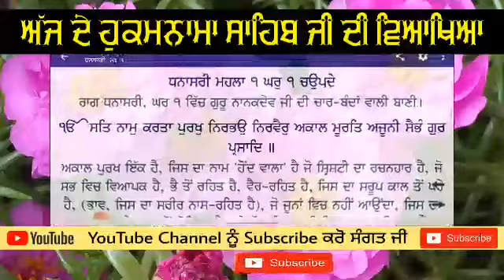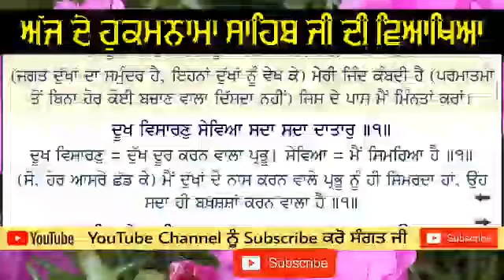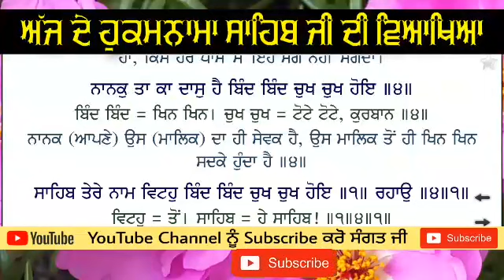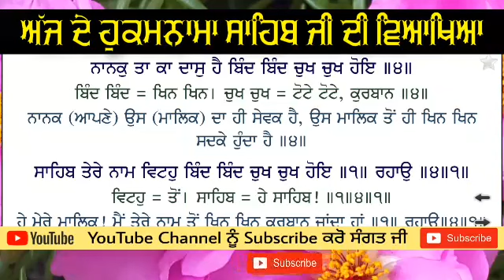Hukamnama Katha From Amritsar Today | Katha Manji Sahib Today | Sri Darbar Sahib Aug 2020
Katha ➤ Hukamnama Katha From Amritsar Today

Katha Vachak ➤ BHAI AMARJIT  SINGH SOETE WALE NAWANSHAHR

Producer ➤ BHAI AMARJIT SINGH SOETE WALE NAWANSHAHR

Label ➤ BHAI AMARJIT SINGH SOETE WALE NAWANSHAHR

Hukamnama Katha Sri Darbar Sahib Today  Today's Hukamnama 07 August 2020
Hukamnama Katha From Amritsar Today  Hukamnama From Amritsar

Video Topics

hukamnama
 hukamnama sahib
 hukamnama for today
 hukamnama today to day
hukamnama sri darbar sahib today amritsar
live kirtan today
golden temple live katha manji sahib today

ਤੁਸੀਂ ਸਾਡੇ ਚੈਲਨ ਤੇ Hukamnama Sahib Katha from  Sri Darbar Sahib Sri Amritsar Sahib ਸੁਣ ਰਹੇ ਹੋ ਜੀ ਸ੍ਰੀ ਦਰਬਾਰ ਸਾਹਿਬ ਅੰਮ੍ਰਿਤਸਰ ਤੋਂ ਅੱਜ ਦਾ ਅੰਮ੍ਰਿਤ ਵੇਲੇ ਦਾ ਹੁਕਮਨਾਮਾ ਸਾਹਿਬ ( ਮੁਖਵਾਕ ) ਕਥਾ । ਕ੍ਰਿਪਾ ਕਰ ਕੇ ਵੀਡੀਓ ਨੂੰ ਵੱਧ ਤੋਂ ਵੱਧ ਅੱਗੇ Share ਕਰੋ ਜੀ । ਕ੍ਰਿਪਾ ਕਰਕੇ Share ਕਰਕੇ ਆਪਣਾ ਯੋਗਦਾਨ ਜਰੂਰ ਪਾਓ ।